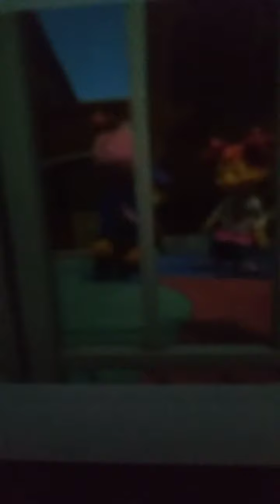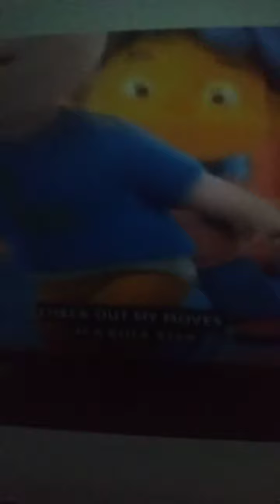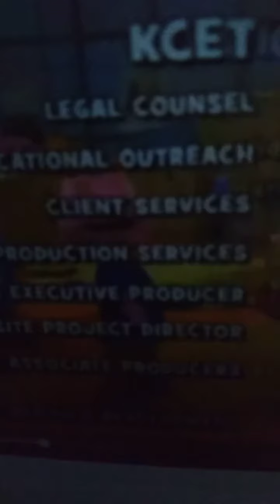Loca 2010 official video sid the science kid tribute 5